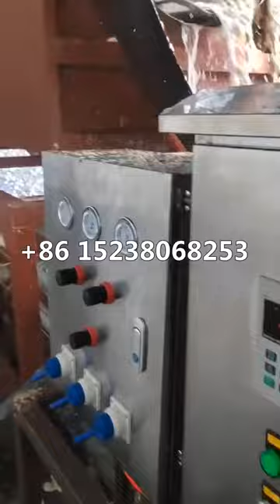Coated Kraft Paper Bag Paper Plastic Separator Machine Paper-plastic Composite Woven Sorting Machine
The paper plastic separator production line is demetermined according to the material,output,and customer's demand for final discharge.The production line includes Four Main Single Machines(As your demands)
1. Paper Aluminum Separator
2. Pulp Filter
3. Pulp Dehydrator
4. Pulp Filter Press Equipment